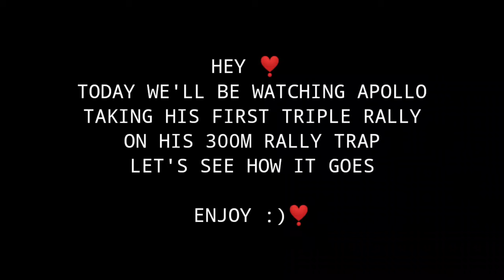MINI RALLY PARTY TRAP TAKES A TRIPLE T5 RALLY | CAP OR BURN? - Lords Mobile